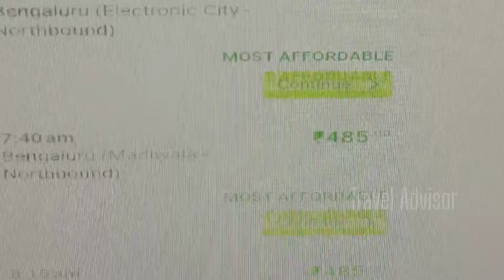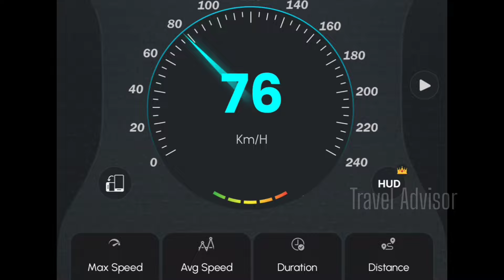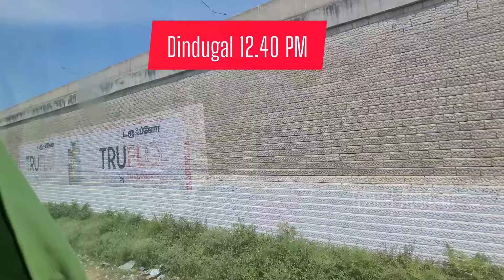🔥First Time - Omni Bus Travel Vlog || FLIX BUS TRAVEL VLOG | Travel Advisor 🔥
First time inthe history of our youtube channel
OMNI BUS TRAVEL VLOG
Madurai To Bengalur Bus Journey